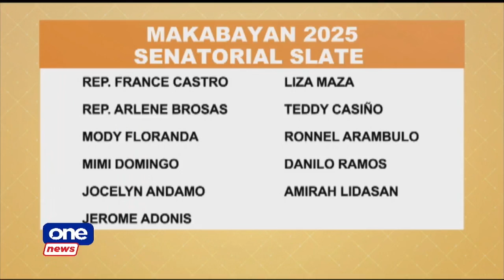One News Now | Sotto, Lacson, Tulfo among Marcos admin's ticket for 2025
• Binay : I have no issues with Sen. Pia Cayetano
• Sotto, Lacson, Tulfo among Marcos admin's ticket for 2025
• Bayan drafts impeachment complaint vs VP Sara